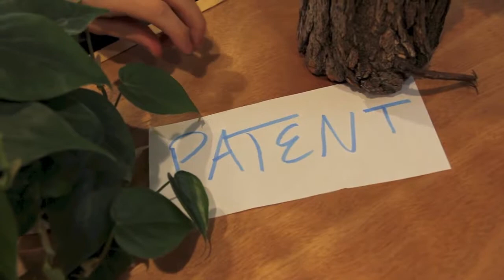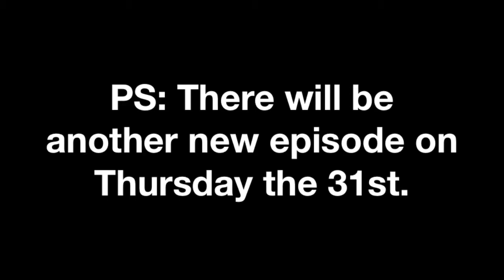Jenn and Trin in the Morning: Patent Trolls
This morning, Jenn and Trin tell you a tale!

Special thanks to Eli for playing The Troll.